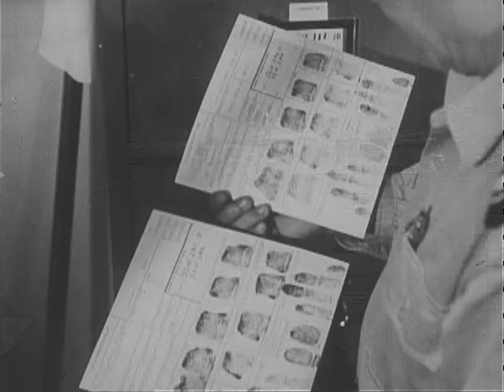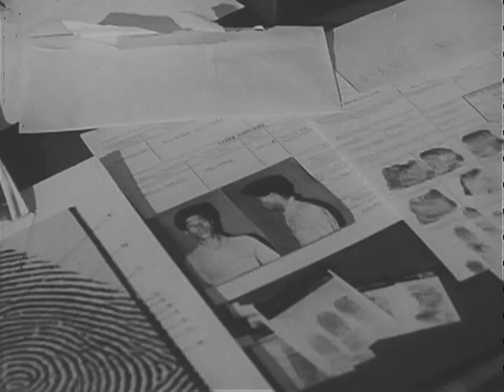Crime Scene Investigation And Fingerprinting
TRAINING FILM: Demonstrates and illustrates methods of collecting, classifying and preserving fingerprints by use of scientific crime detection equipment. -

National Archives and Records Administration - ARC Identifier 46379 / Local Identifier 286.64 - CRIME SCENE INVESTIGATION AND FINGERPRINTING - U.S. Agency for International Development. (ca. 1998 - ).